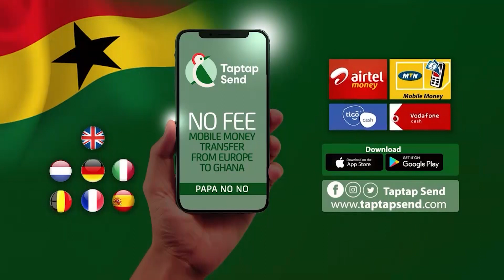Chief Imam Breaks Silence On Twene Jonas & Muslim Beef And Reacts Otumfou And Leaders Insülts...